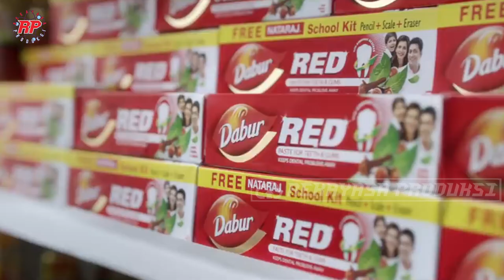PROSES PEMBUATAN PASTA GIGI | PRODUKSI PASTA GIGI DI PABRIK MODERN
Tahukah kamu? ternyata sebelum pasta gigi ditemukan, alternatif pembersih gigi dari abrasi adalah menggunakan cangkang telur dan kuku binatang yang dibakar. Sementara orang mesir kuno pada abad ke-4 M, mereka menggunakan campuran garam, lada, daun mint, dan bunga iris sebagai bahan dasar melawan abrasi gigi. Campuran bahan tersebut hanya dioleskan pada gigi mereka dan diratakan, tanpa menggosokannya.
Sedangkan Pasta gigi yang sekarang kita kenal, ditemukan pada tahun 1914 yang umumnya mengandung bahan fluoride, yaitu mineral yang secara alami, membantu mencegah gigi berlubang. Walau begitu pada tahun 1937, penggunakan fluoride ditentang oleh asosiasi dokter gigi Amerika karena dianggak berbahaya bagi Kesehatan. Namun hingga saat ini masih fluoride ini masih digunakan namun dengan jumlah yang dibatasi pada kadar aman untuk digunakan.
Pada video kali ini rekayasa Produksi akan mengajak kalian untuk mengunjungi dan melihat proses produksi pembuatan pasta gigi.

Kredit Video : Quadrolux | Emotionale Storytelling Manufaktur, Die Sendung mit der Maus, SCIENCE CHANNEL, Dabur Dental Care, Karex,